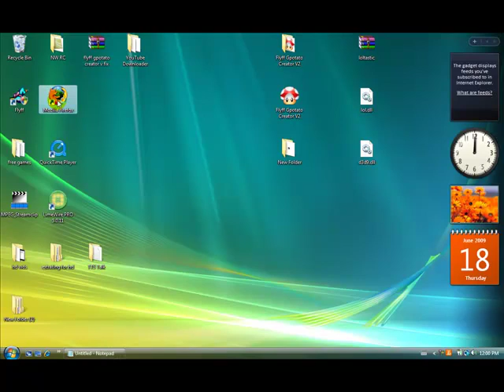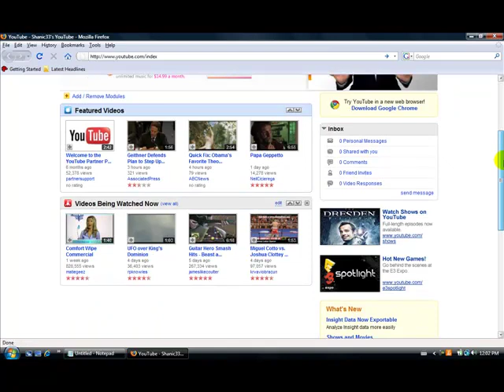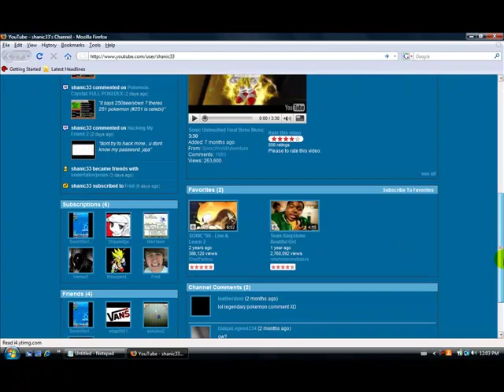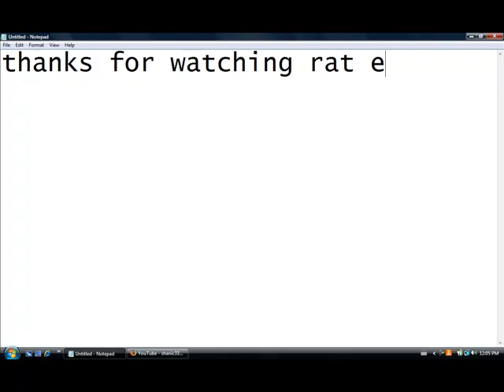Hacking My Friend 3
Me Hacking One Of My Other Friends